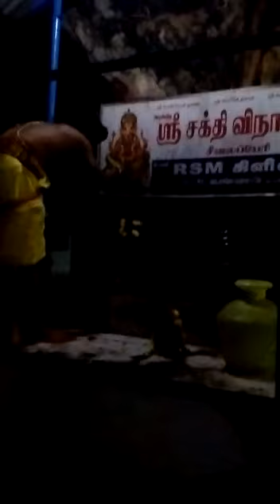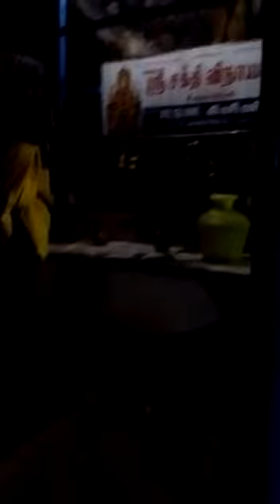சீவலப்பேரி சுடலை மாடசாமி பூஜை அலங்காரம்